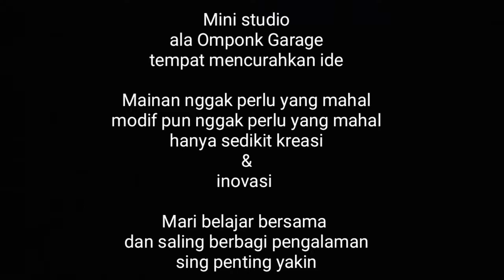Studio Shooting Omponk Garage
Omponk Garage
-Markas mini pembuatan video Omponk Garage hanya didalam Etalase & dengan alat seadanya

TERIMAKASIH